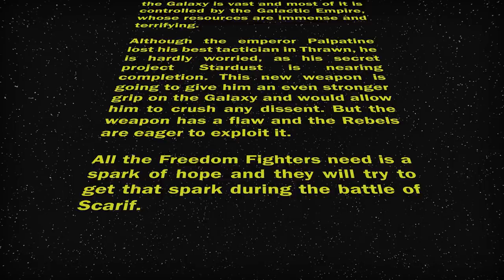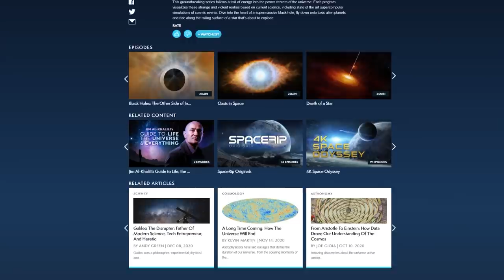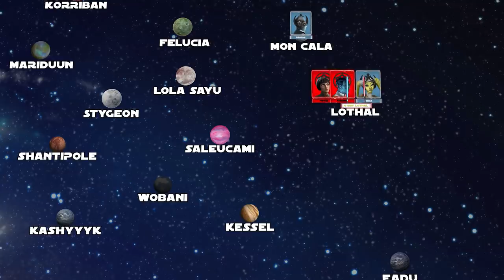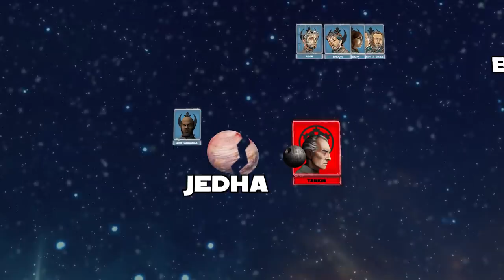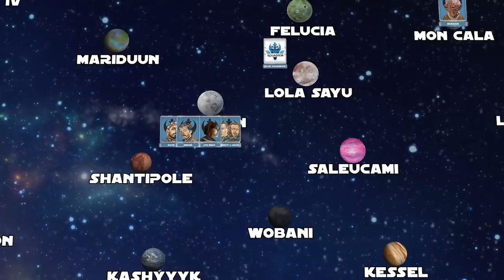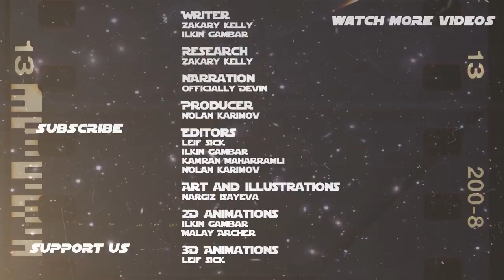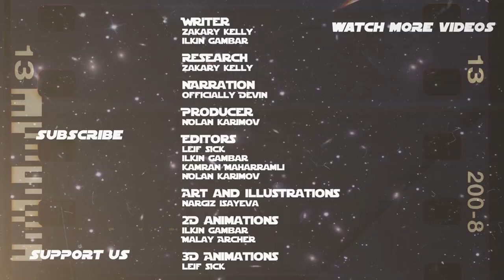Battle of Scarif - Galactic Civil War - Star Wars Lore DOCUMENTARY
Wizards and Warriors Channel sci-fi animated documentary video series on the Star Wars galaxy lore will continue with the second episode on the Galactic Civil War, as in the aftermath of the Liberation of Lothal by the Spectres Cell, the Galactic Empire brings in its ultimate weapon - the Death Star in order to defeat the rebels on the planet Jedha, led by Saw Gerrera. This, as well as the recruitment of Jyn Erso allows the Rebel Alliance to learn about the Death Start and the fact that the scientist Galen Erso placed a flaw in its designs. These events culminate at the battle of Scarif, as the Rebel alliance and the Rogue One team tries to steal the plans of the Death Star.

Our other series:
Middle-Earth - youtu.be/cVHygcEZbjY?list=PL2Qq-rUSt7b1P4htSWJv3UUPP5E0HcquL
Witcher - youtu.be/VISScJAyl5s?list=PL2Qq-rUSt7b2M0MwLZF8oq-BuoavZOkzz

Writer: Zachary Kelly
3d Animation: Leif Sick
Illustration: Nargiz Isayeva
Illustration Animation: Malay Archer